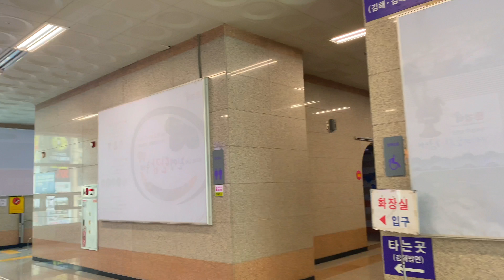(4K) Trải nghiệm tàu điện trên cao 고가 철도 Busan - Gimhae